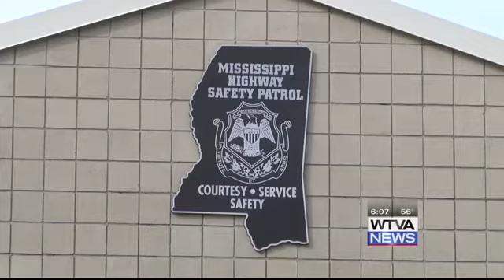Mississippi Highway Patrol is warning people about the 'Move Over' law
The move over law was enforced in 2006 in Mississippi to protect and provide safety for those on the side of the road.